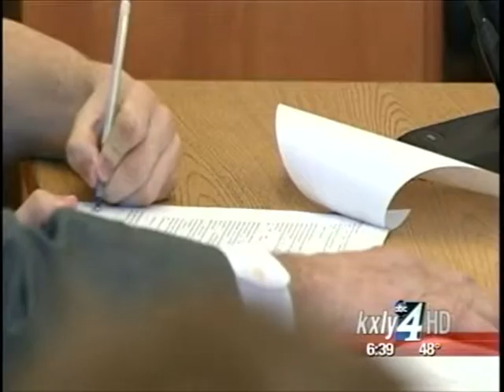Police: Grounded teen shot parents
Upset about being grounded for being tardy for school, a 14-year-old from Moses Lake reportedly shot his parents Friday and is being charged with attempted murder. KXLY4's Ian Cull reports.